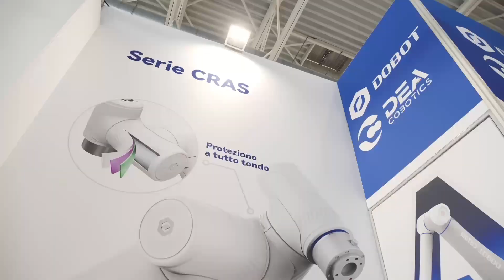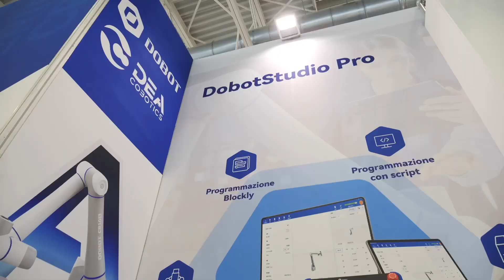MECSPE Bologna - DEACOBOTICS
Intervista a Gianpio Iobbi - Sales Manager